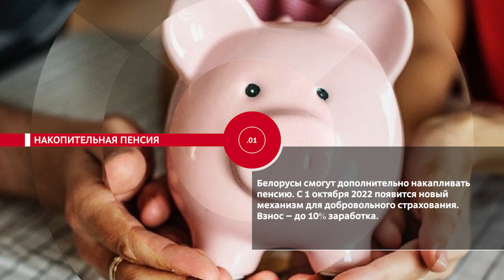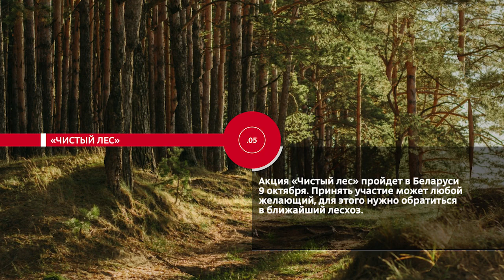НОВОСТИ ЭПИЗОДЫ 28 09 2021